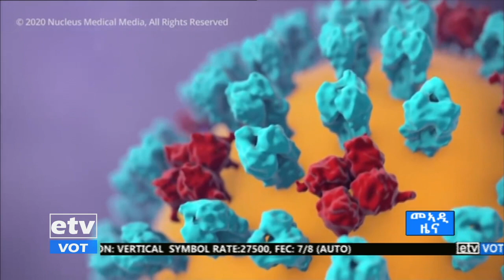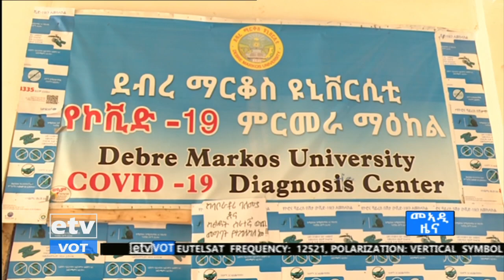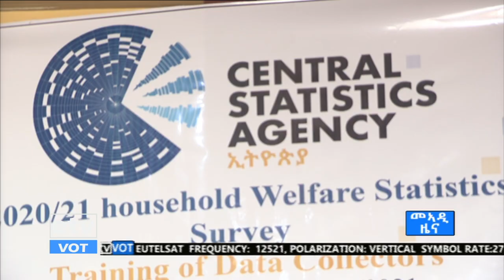ዜናታት ኢቲቪ ትግርኛ ታህሳስ 01/2013 ምሽት 3፡00